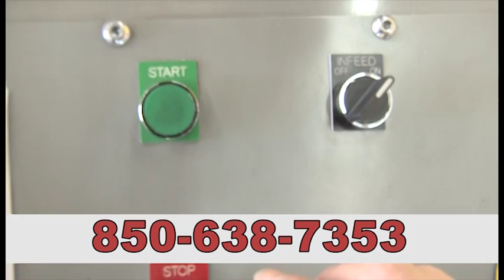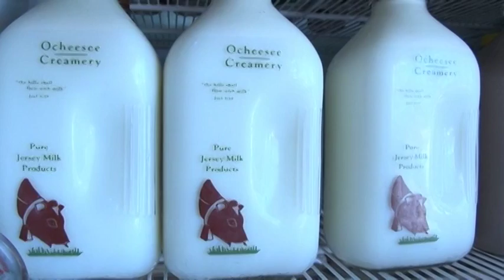RON JONES FEB 27